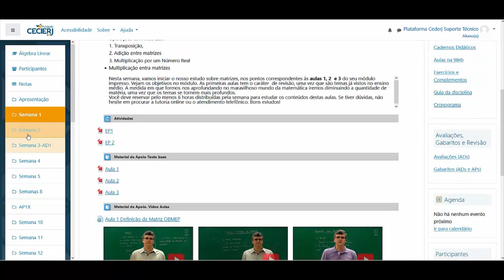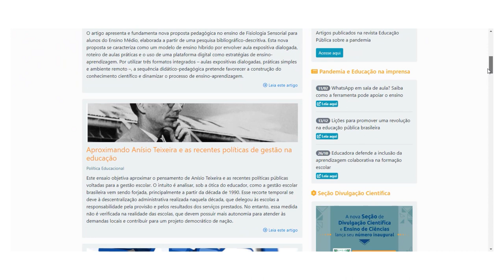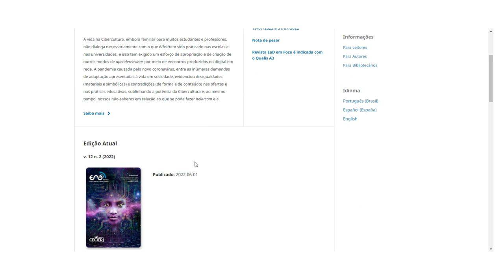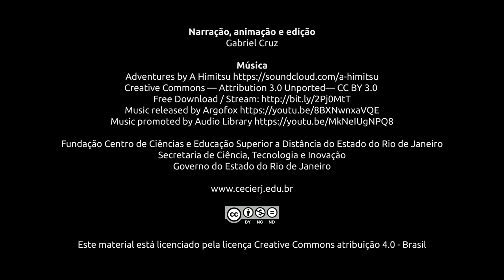Institucional Fundação Cecierj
Conheça as diversas áreas de atuação em educação a distância e divulgação científica em que a Fundação Cecierj atua  no estado do Rio de Janeiro e faça parte dessa história! Maiores informações: cecierj.edu.br